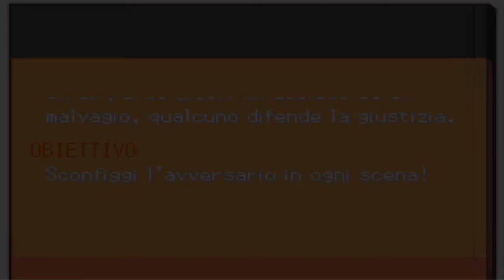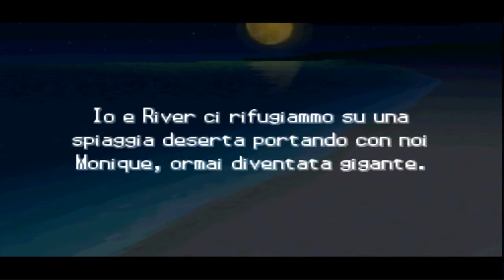Pokémon Nero 2 [ITA] 204 - Pokéwood - La Donna Gigante - Parte 4 (Finale Buono)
La Donna Gigante - Parte 4 (Finale Buono)

67° walkthrough!